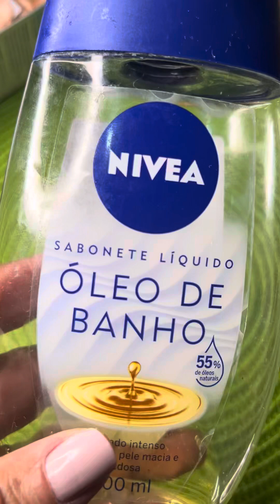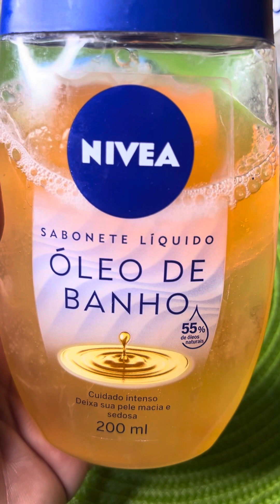Faça seu óleo de banho super hidratante